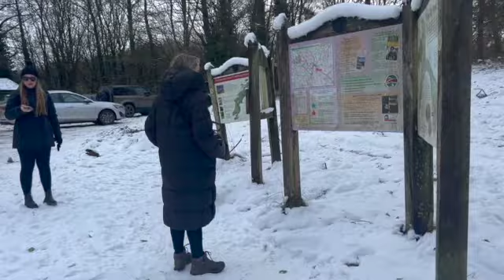We took our dog on holiday! Cotswolds winter break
Hey everyone, I hope you loved our Cotswolds Vlog!

We had so much fun in the Cotswolds, Im going to link the airbnb and our walk shown in the video below. We hope you enjoyed this weeks vlog!

If you’ve just stumbled across us, I’m Ellen (the human) and Moose is my 2 year old fox red Labrador. We love nothing more than the great outdoors, enjoying camping, hikes, training and having fun together. Keep your eyes peeled for our content, we’ll be posting LOTS more videos in the coming weeks.

If you enjoy the video, it would mean to world to Moose and Me, if you could hit that thumbs up button and don’t forget to subscribe, so you don’t miss out on our fun!

Thanks for joining us and we can’t wait to share more of our adventures with you!